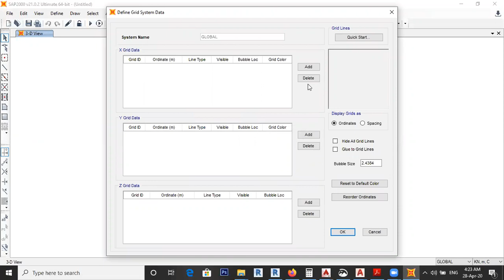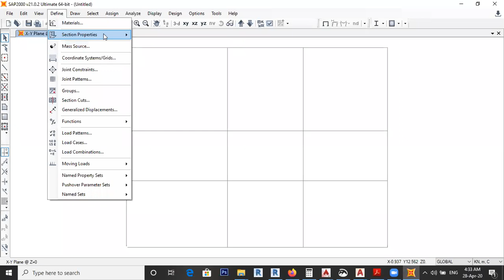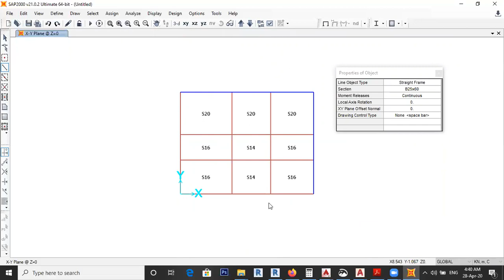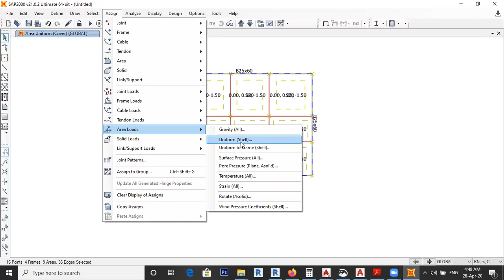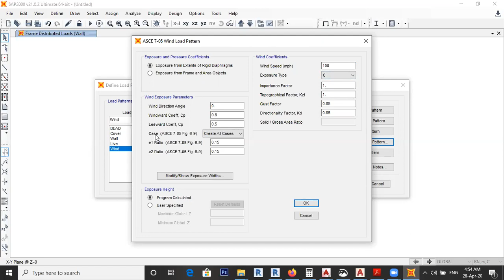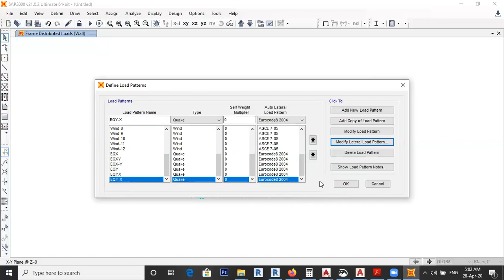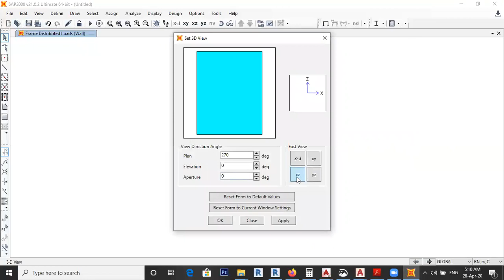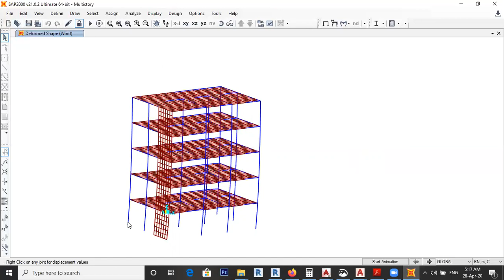Multi story building(wind & Earthquake load) on SAP2000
Simple Multi-story building with applying wind loads and earthquake loads